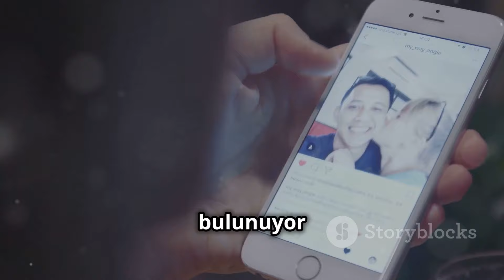Fenerbahçe'nin Yeni transferi Sofyan Amrabat! |2024. 08. 04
Sofyan Amrabat, Faslı profesyonel futbolcudur. 21 Ağustos 1996 tarihinde Hollanda'nın Huizen kentinde doğmuştur. Orta saha pozisyonunda görev yapan Amrabat, fiziksel gücü ve oyun okuma yeteneğiyle tanınır.

Amrabat, futbol kariyerine Hollanda'nın Utrecht takımında başlamıştır. Burada gösterdiği performansla dikkat çekmiş ve 2017 yılında Feyenoord'a transfer olmuştur. Feyenoord'da oynadığı dönemde takımının önemli bir parçası olmuş, 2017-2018 sezonunda Hollanda Kupası'nı kazanmıştır.

2018 yılında Belçika'nın Club Brugge takımına transfer olan Amrabat, burada geçirdiği kısa sürenin ardından 2019 yılında İtalya Serie A ekiplerinden Hellas Verona'ya kiralanmıştır. Verona'da sergilediği etkileyici performansla adından söz ettiren Amrabat, 2020 yılında Fiorentina'ya transfer olmuştur. Fiorentina'da da orta sahadaki sağlam duruşu ve oyunu yönlendirme yetenekleriyle takdir toplamıştır.

Milli takım kariyerinde ise Fas Milli Takımı forması giymektedir. Amrabat, Fas'ın 2018 FIFA Dünya Kupası kadrosunda yer almış ve turnuvada ülkesini temsil etmiştir.

Amrabat, futbol zekası, mücadeleci yapısı ve teknik becerileriyle tanınan bir oyuncudur ve kariyerine Avrupa'nın üst düzey liglerinde devam etmektedir.